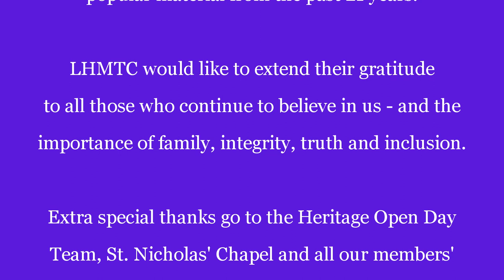Heritage Open Day 2022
LHMTC 's performance at St. Nicholas' Chapel on Sunday, 2nd October 2022.

A programme of some of LHMTC's popular material (and some new stuff!) over the past 21 years.

Out of the madness of the past 2 years, the only way is up!